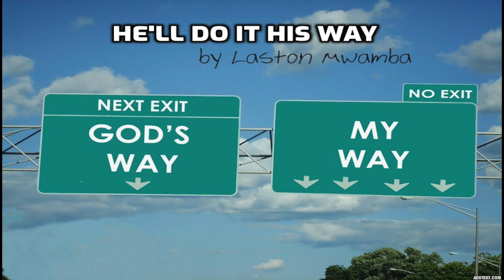He'll do it His Way| Laston Mwamba| The Home Church Fellowship